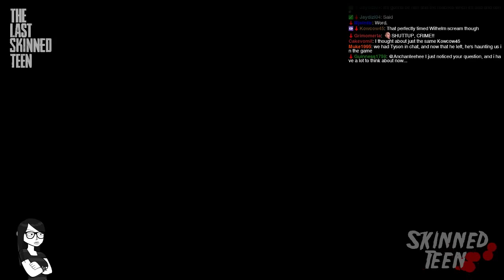NOW FLAYING: The Last of Us: Remastered - Left Behind DLC (Part 9)